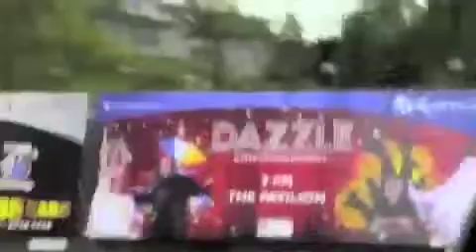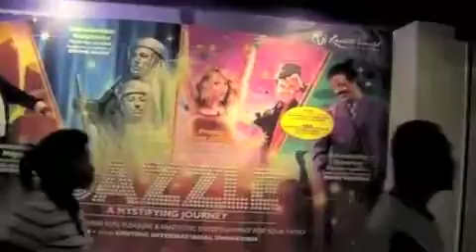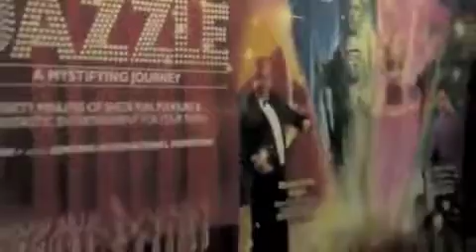ERNESTO PLANAS - MALAYSIA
Look Malaysia and Genting Higthlands